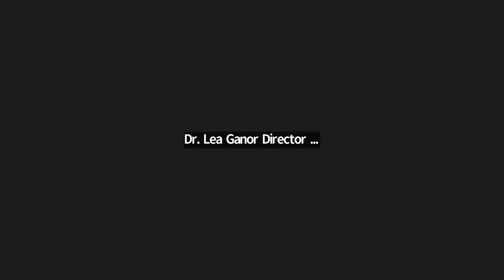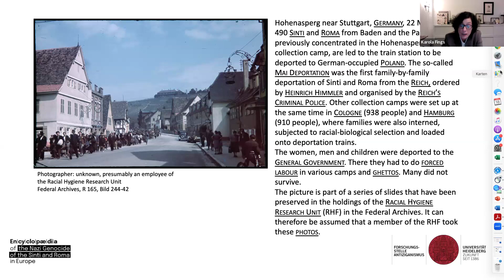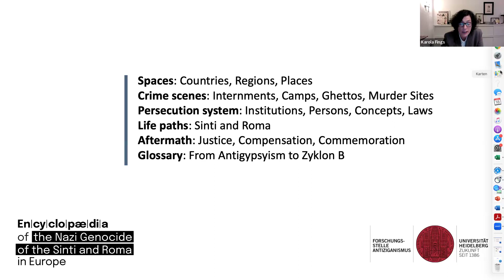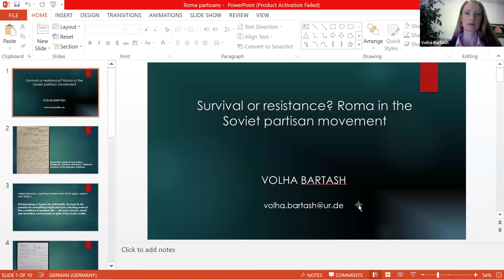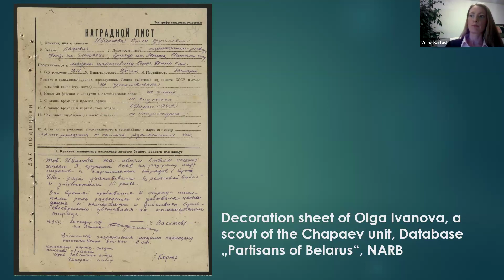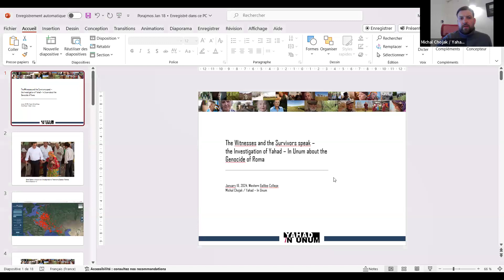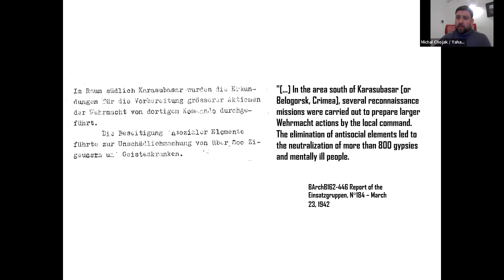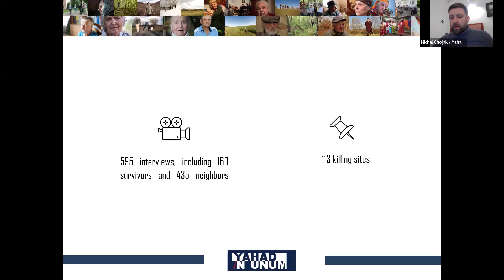The Genocide of European Roma and Sinti: Dr. Karola Fings, Dr. Volha Bartash, Michał Chojak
The Holocaust Studies Program of Western Galilee College, Akko, Israel
in cooperation with  The Research Center on Antigypsyism, Heidelberg University
An online international seminar:

The Genocide of European Roma and Sinti:
Witnesses, Survivors and Partisans

Opening Remarks:
Dr. Verena Buser, Western Galilee College
Dr. Boaz Cohen, Head of The Holocaust Studies Program - Western Galilee College

Speakers:

Dr. Karola Fings, Research Center on Antigypsyism/Heidelberg University
Collecting the Scattered Knowledge: An Encyclopedia for Research, Recognition and Remembrance
Dr. Volha Bartash, Regensburg University
Resistance or survival? Roma in the Soviet partisan units
Michał Chojak, Yahad-In Unum
The Witnesses and the Survivors speak - the Investigation of Yahad-In Unum about the Roma Genocide
Moderator: Prof. Tanja Penter, Heidelberg University

*An online event hosted by The Holocaust Studies Program at Western Galilee College:
Dr. Boaz Cohen, Dr. Verena Buser , Dr. Yaron Pasher, Dr. Daniela Ozacky Stern